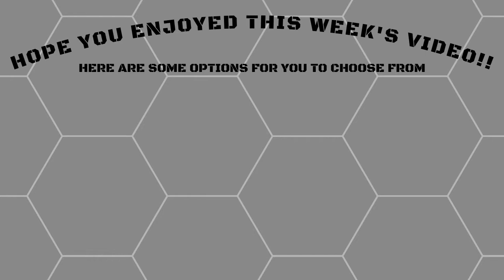SNOW WEEK FUN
Hello Welcome to this weeks video

Music
Unstoppable - Spence

Title card
Made by Videoleap on iPhone

Made with
iMovie